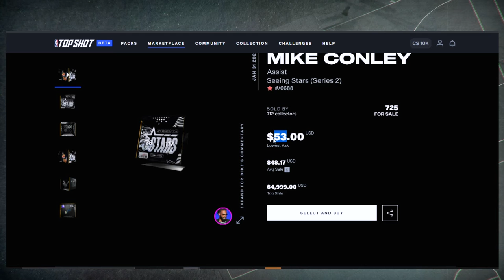Talking Topshot with Topshotboy & Duckket